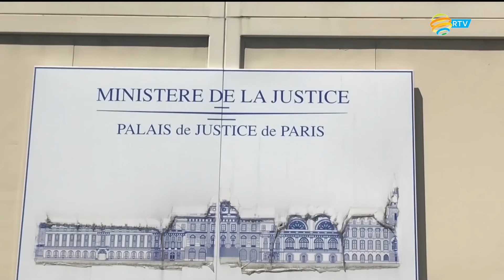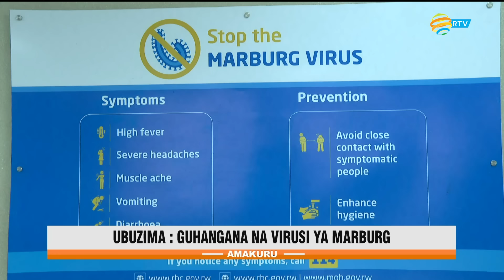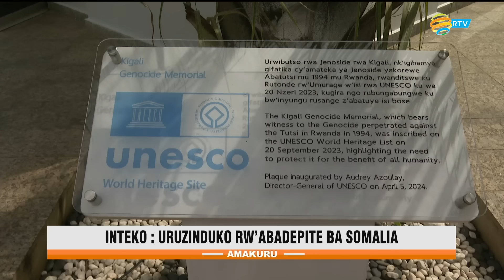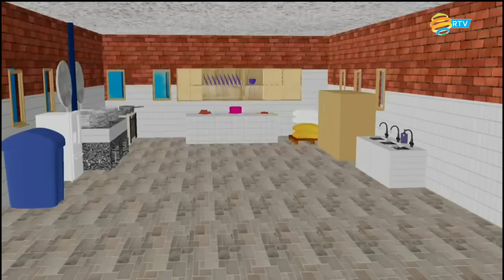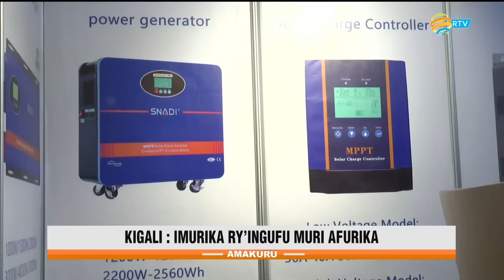Amakuru yo ku mugoroba | Tariki 04.11.2024